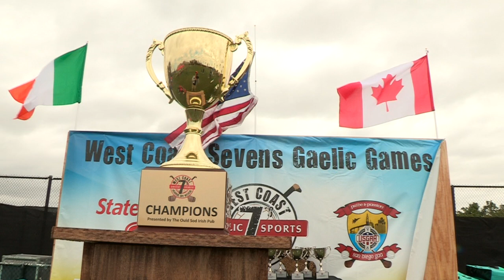‘Phenomenal growth’ in USGAA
Speaking at the recent West Coast Sevens, USGAA Secretary Paul Keane revealed that more than 5000 players are now registered to play Gaelic Games in North America and Canada.

‘And over 50 per cent of them are native-born’, says Keane, ‘which is why we have restricted our participation in the World Games to native-born only. We want to encourage that and invest in our future’.